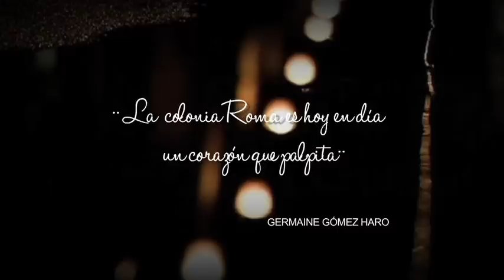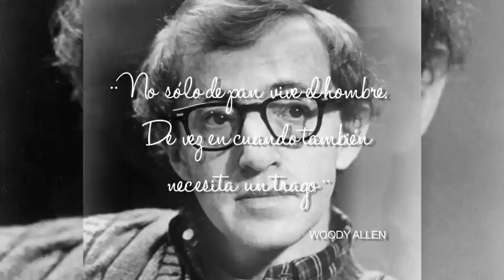CIUDAD CAPITAL PRESENTA A ALONDRA DE LA PARRA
MASPORMAS PRESENTA CIUDAD CAPITAL

SÁBADOS 16:00 PROYECTO 40, CANAL 40 DE TV ABIERTA , 140 DE SKY Y CABLE